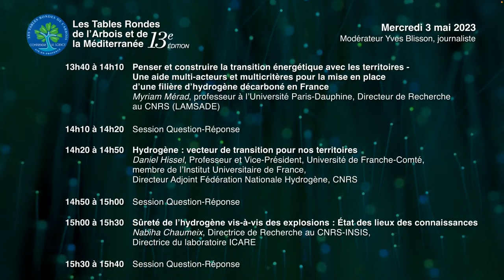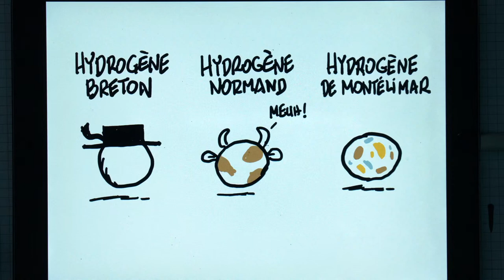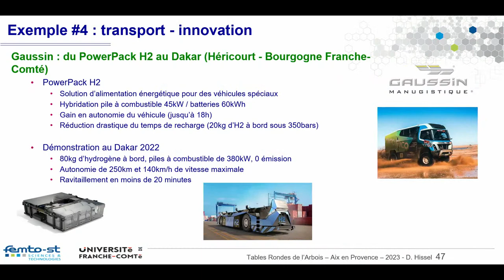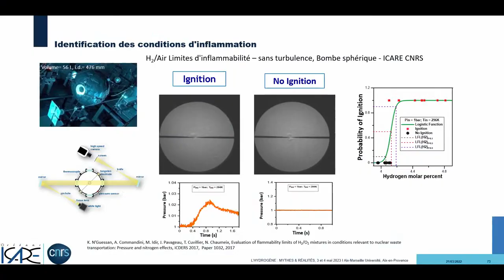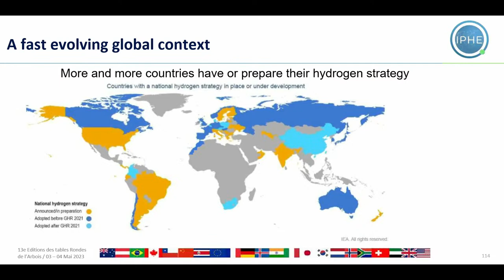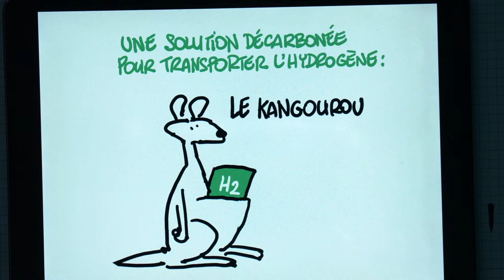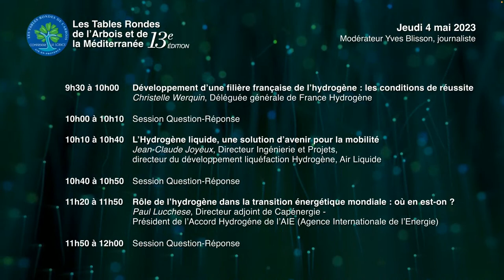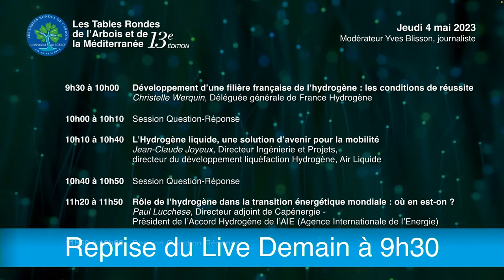Les Tables Rondes de l'Arbois et de la Méditerranée - Mercredi 3 Mai 2023 - Après-Midi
Conférence #1 :  Penser et construire la transition énergétique  avec les territoires – Une aide multi-acteurs  et multicritères pour la mise en place d’une filière d’hydrogène décarboné en France - Myriam Mérad, professeur à l’Université ParisDauphine, Directeur de Recherche au CNRS  (LAMSADE)

Conférence #2 : Hydrogène : vecteur de transition pour nos territoires - Daniel Hissel, Professeur et Vice-Président, Université de Franche-Comté, membre de l’Institut Universitaire de France, Directeur Adjoint Fédération Nationale Hydrogène, CNRS

Conférence #3 : Sûreté de l’hydrogène vis-à-vis des explosions : État des lieux des connaissances- Nabiha Chaumeix, Directrice de Recherche au CNRS-INSIS, Directrice du laboratoire ICARE
Conférence #4 : L’hydrogène au service de l’environnement et de l’économie - Laurent Antoni, Directeur Exécutif de l’IPHE

Table Ronde n°1 : La dimension politique du développement de l’Hydrogène comme vecteur énergétique